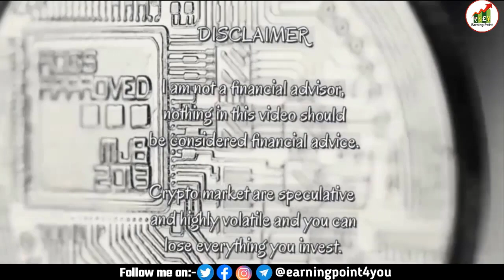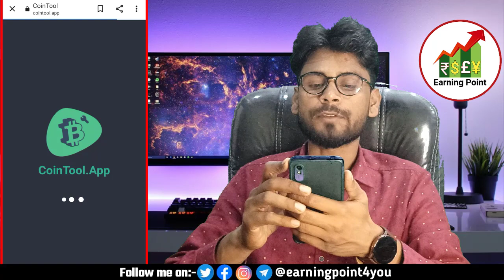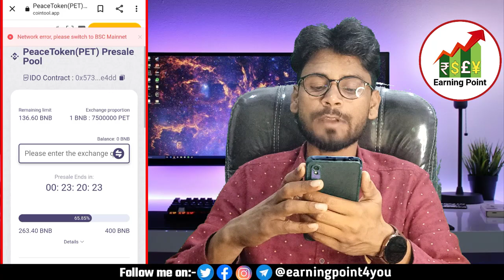Peace Token Send For Certik Audit | How to buy peace token in presale | peace token new update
Best Cryptocurrency to invest in 2021 Peace Token Big Airdrop | Peace Token Audit Report Coming

cryptocurrency news
Dosto agar video acchi lage to like jarur kijiyega or video ko share kijiyega or man me koi sawal ya sujhao ho to comment box me jarur likhiyega. mai apke comment ka reply dene ki puri kosish krunga..
▶Founder :-Er. MUKESH KUMAR ( DIPLOMA + B-TECH IN ELECTRICAL ENGINEERING )